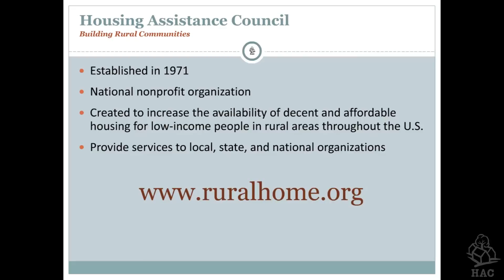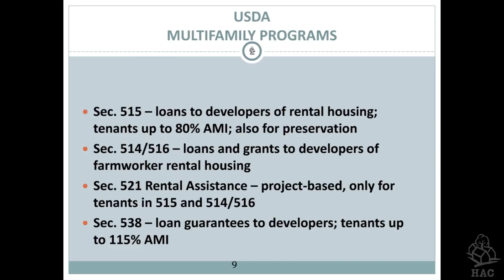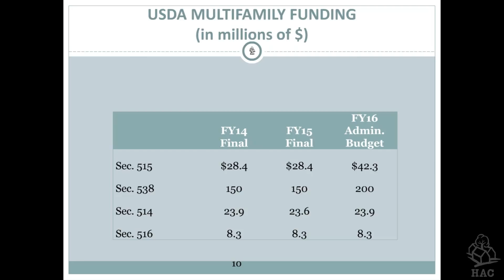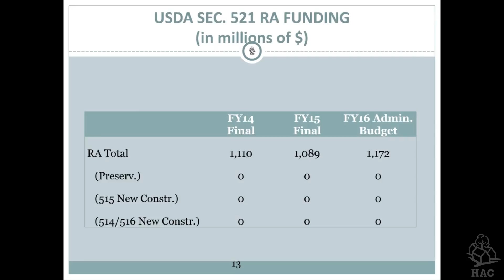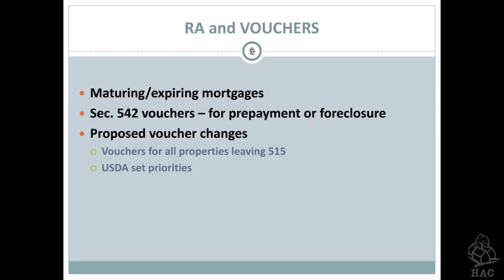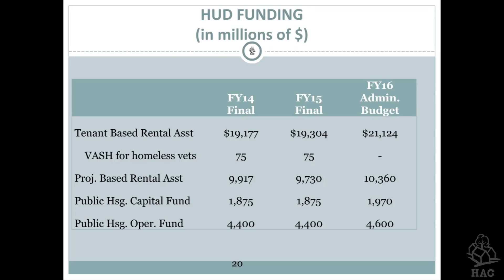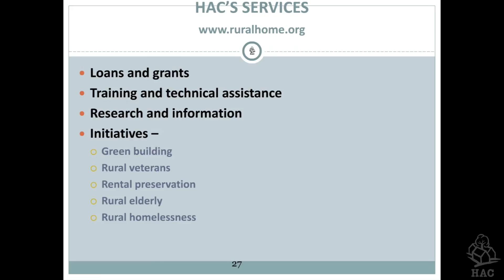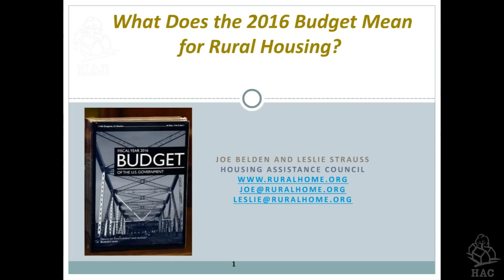What Does the 2016 Budget Mean for Rural Housing?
The Administration's proposed budget for fiscal year 2016 will be released on February 2. What will it mean for rural housing programs? Join the Housing Assistance Council for a brief presentation and Q&A session. Learn about the proposals for USDA and HUD programs. How would proposed changes and funding levels in these programs affect rural communities? How is the budget likely to be received on Capitol Hill? Ask your questions of the experts at HAC.